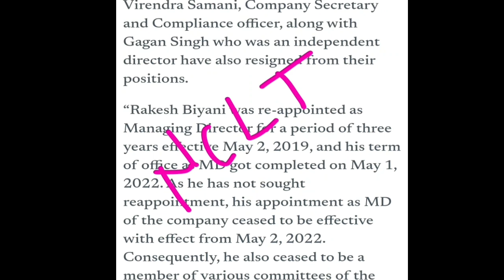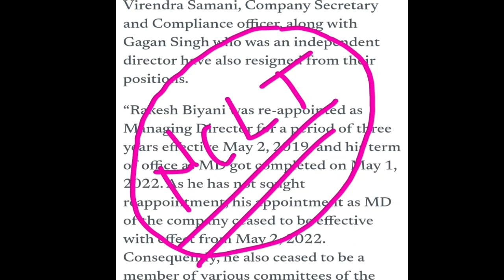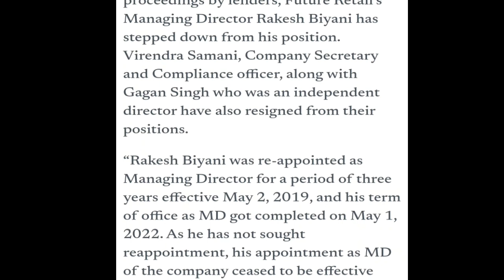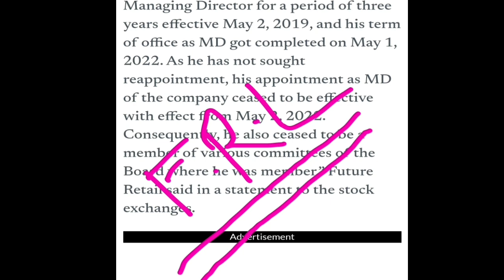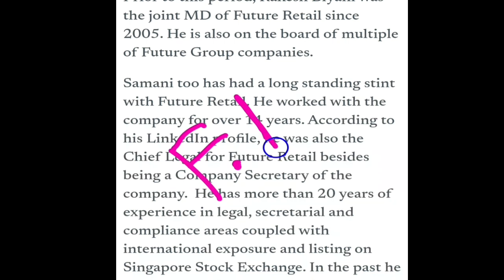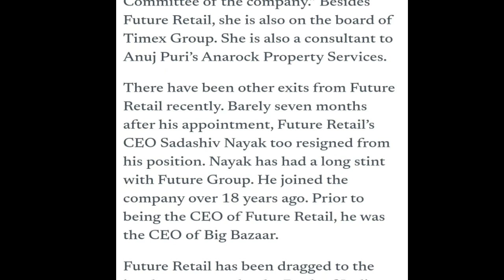Future Retail में ऐसा होना किस बात का संकेत देता है? || 12 मई के लिए तैयार रहना ...